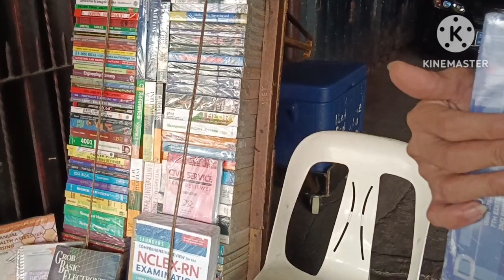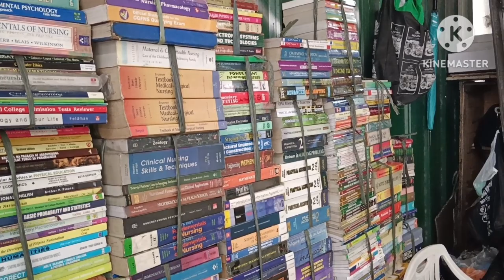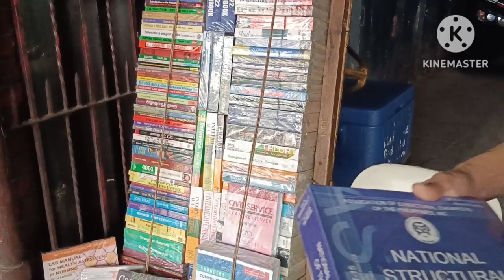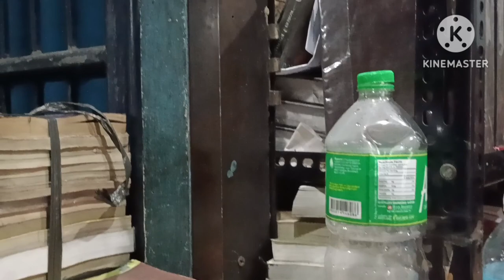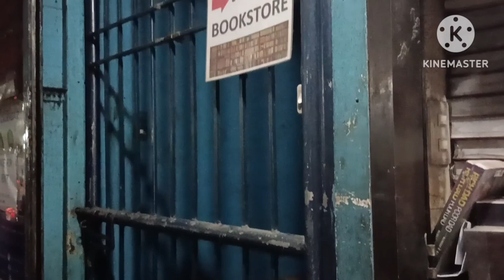BUY AND SELL BOOKS ALL LEVELS NEW AND SECONDHAND SA RECTO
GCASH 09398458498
FB PAGE JANE PINEDA

JIROS BUY & SELL BOOKSTORE
CM RECTO MANILA